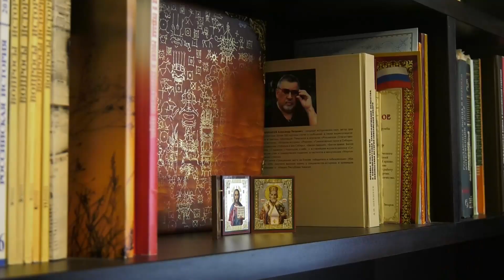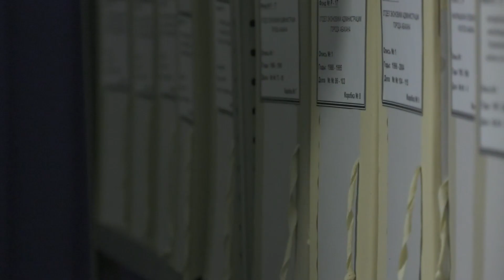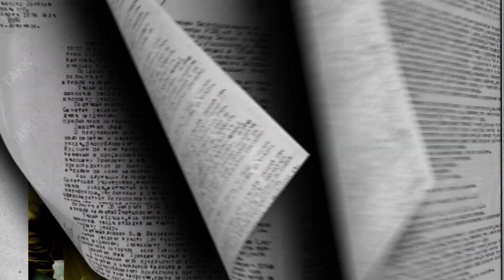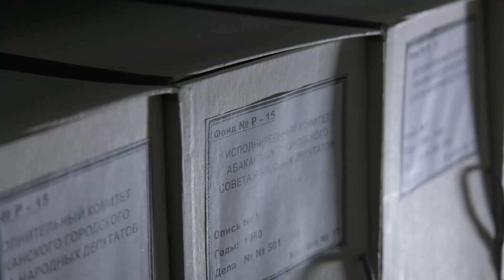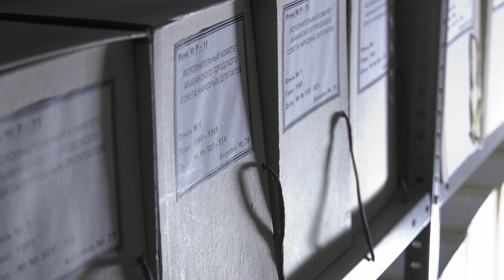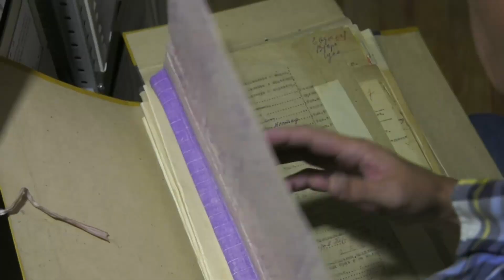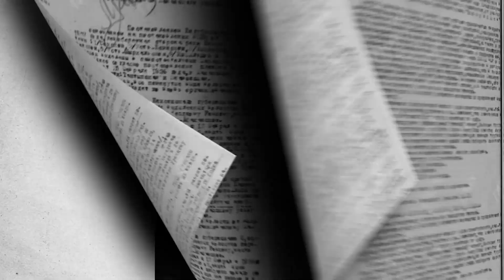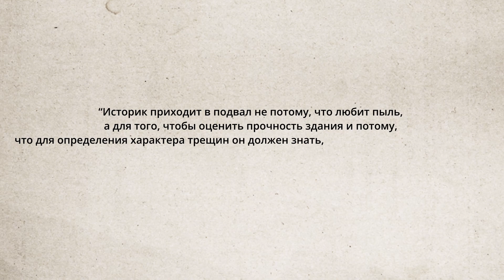Разговор с историком// А. П. Шекшеев - Абакан 24